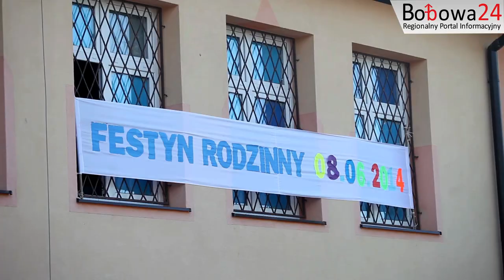Bobowa24.pl - Festyn Rodzinny w Siedliskach 2014